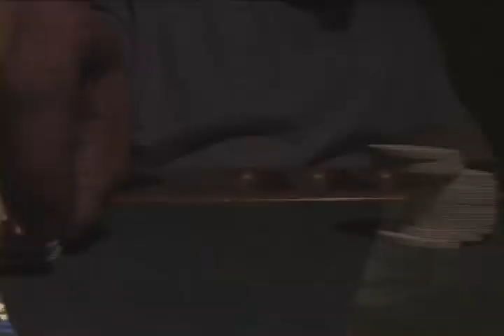Heinz 57 Poker Face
A group of guys are playing poker when all of a sudden it is interrupted by Heinz 57 Ketchup.